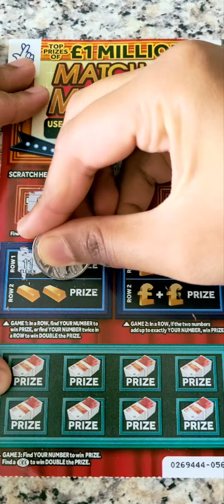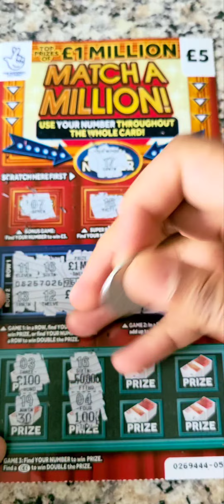Match A Million Scratch Card National Lottery Uk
Match a million scratch card £5